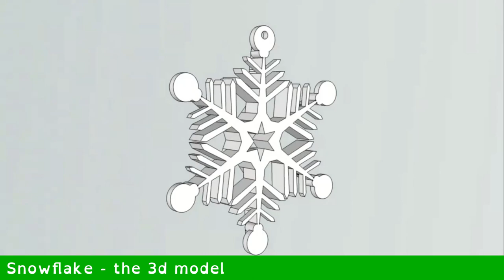Snowflake Decoration - 3D Printed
Snowflake 3D Model - Christmas Decoearion